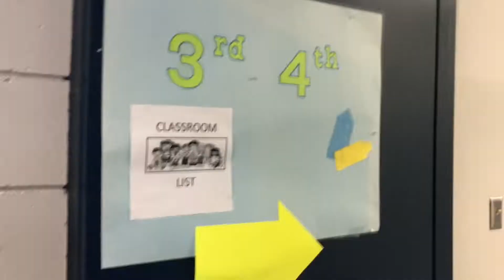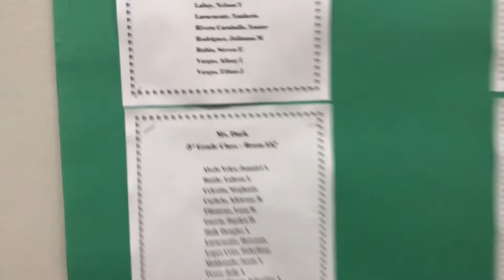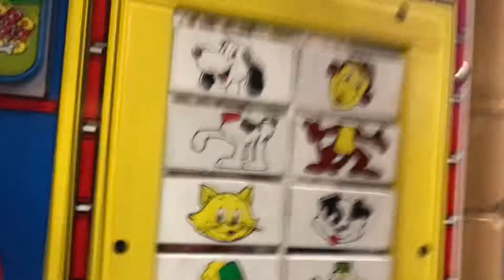Let’s meet the teacher and eat at Chick-fil-A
Hey guys click now and watch lets meet the teacher and eat at chick-fil-A! we went to nanis school to meet her teacher and she was very surprised to have learned her name, Can you guys pronounce her name?

We also went to chick-fil-A and ate some delicious food and had fun in their play area... what was your favorite part of this vlog?